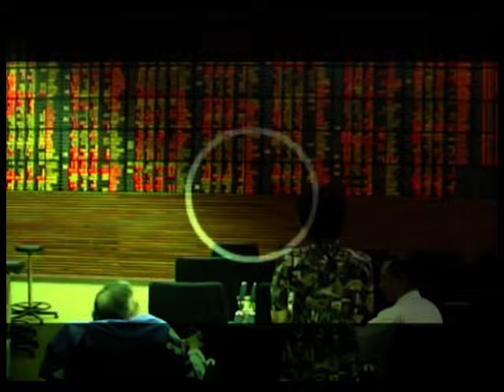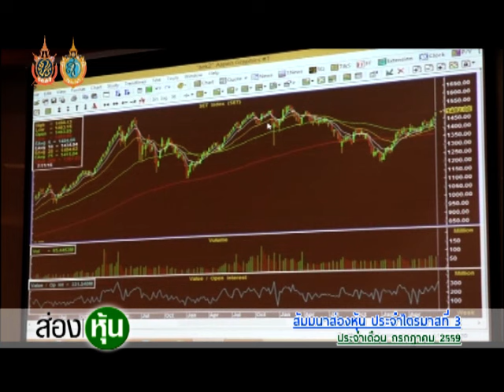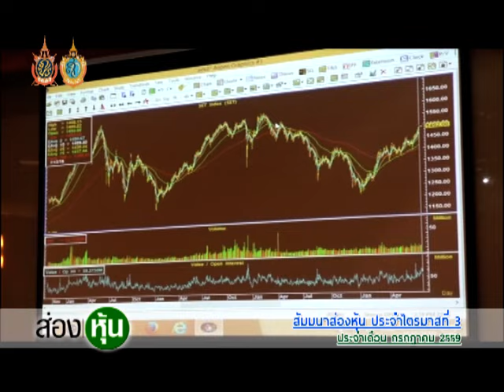ส่องหุ้น 12 ส.ค.59 [1/3]